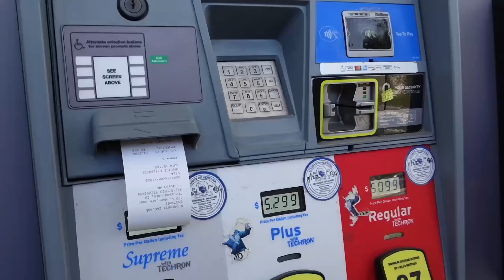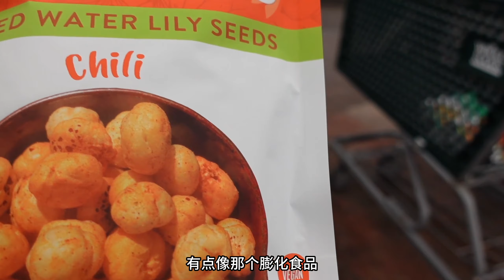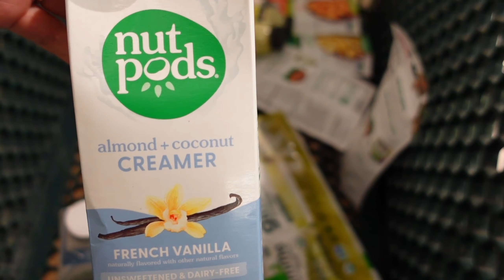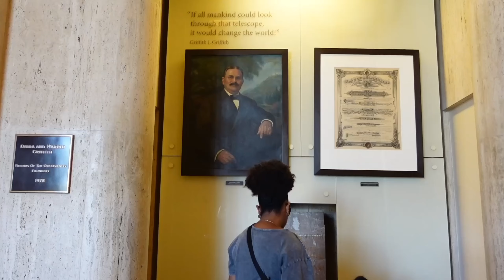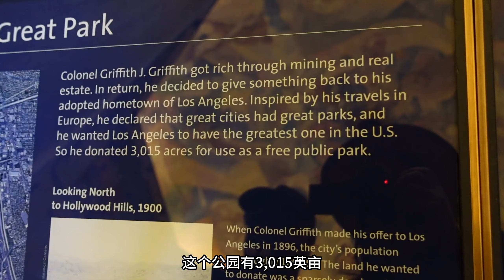在美国，我吃过最好吃的烧烤，竟然在这家超市？真替那些吃过的饭店捏一把汗！老牛叔又买了一堆健康零食，健康零食到底能不能减肥？参观格里菲斯天文台，看超大天文望远镜。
Visit Griffith Park Observatory in Los Angeles.